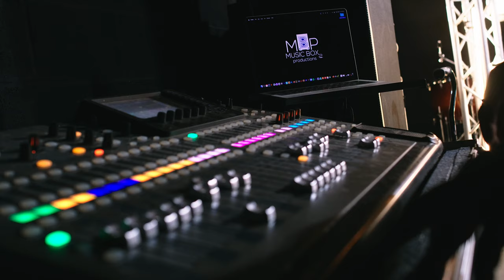Anthony Ponder - Better (Official Music Video)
Shot with:
My Camera (Z CAM E-2)
(Z CAM E2-S6)
My Lens (Xeen XN35-C 35mm)
(Xeen XN24-C 24mm T1.5)